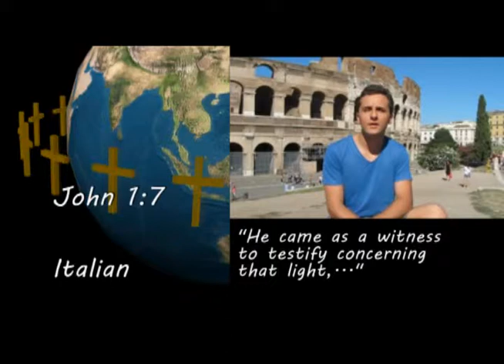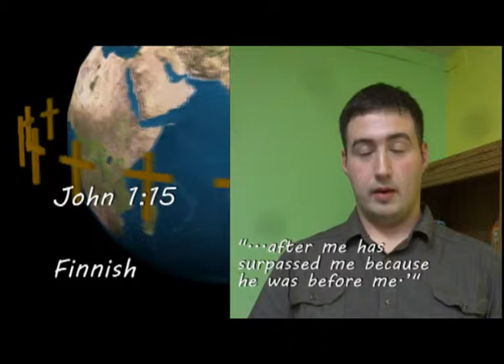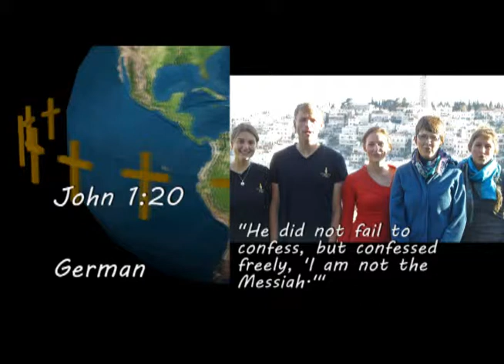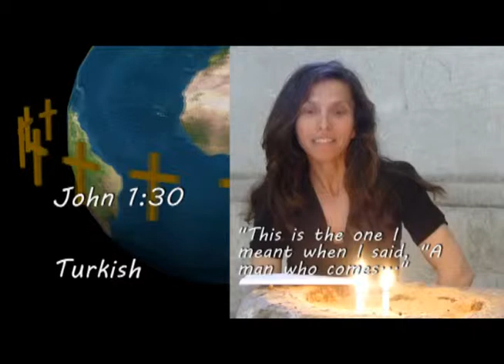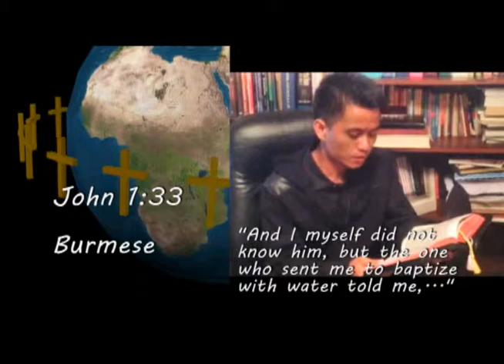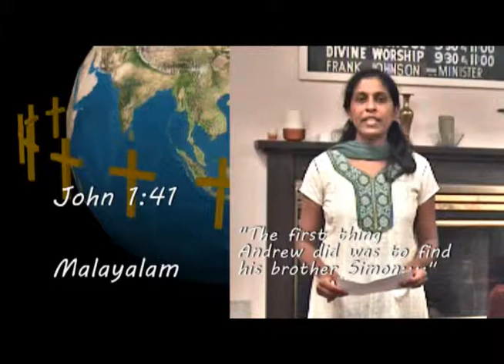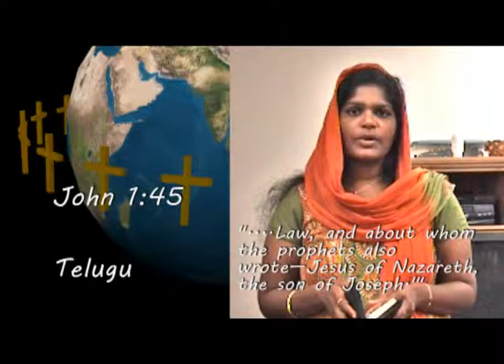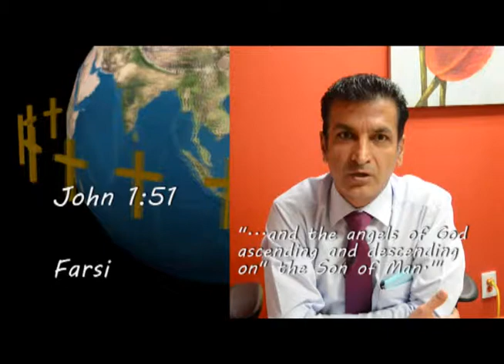879 Voices of Faith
879 Voices of Faith is a film project with the goal of reaching out to fellow believers around the world.  The intent is to illustrate the diversity of languages that the gospel speaks to and the diversity of believers that share our faith.

There are 879 verses in the Gospel of John.  Our goal is to recite each verse in a unique language by a unique individual (or group).  When complete, we will have 879 unique voices reciting a verse in unique languages.

This may be a slow process and it will require much help from Christians around the world.